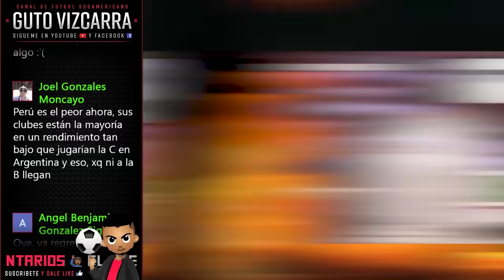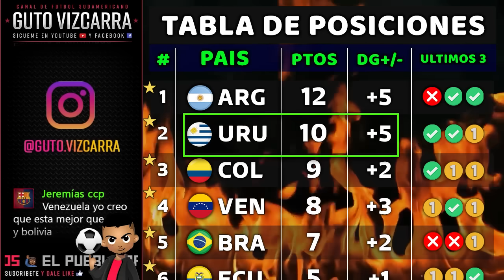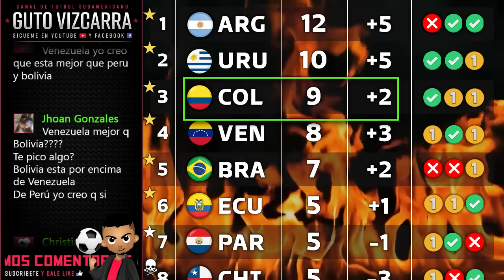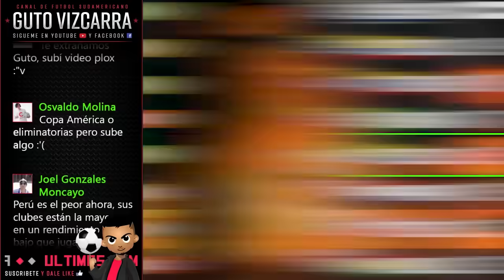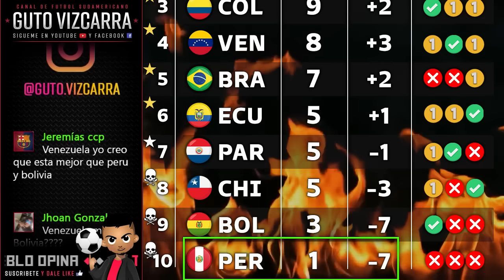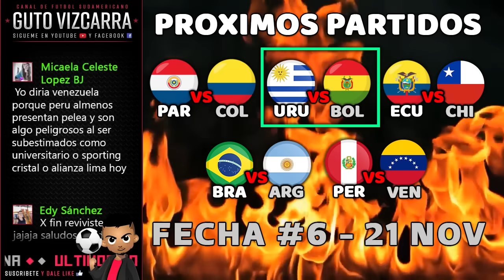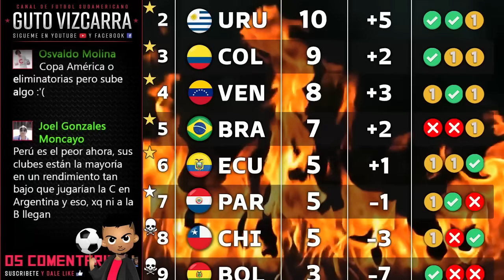TABLA POSICIONES FECHA 5 !! Resumen Rápido - Eliminatorias Rumbo al Mundial 2026 de Norteamerica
Resultados y TABLA DE POSICIONES de la FECHA #5  que se jugo este 16 de Noviembre por la quinta jornada de Eliminatorias Sudamericanas rumbo al Mundial 2026. Perú PERDIÓ con Bolivia en la Paz . Uruguay derroto 2 a Argentina en la Bomboner a Chile , Colombia le gano por primera vez en la historia a Brasil